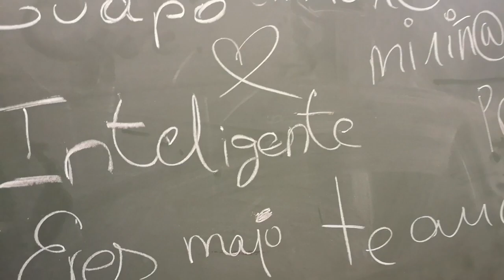Trailer Palabras –MUS-E 2019 IES Rafael Dieste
Trailer del proyecto de vídeo de los alumnos de 2ºESO del Instituto Rafael Dieste A Coruña